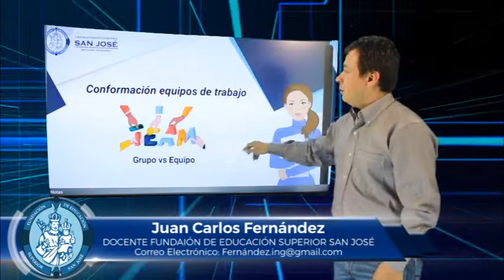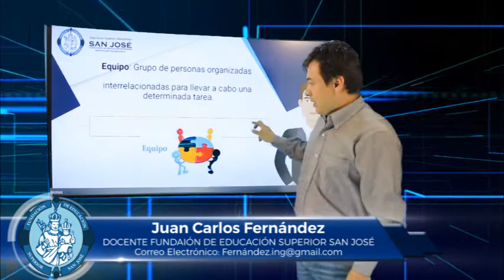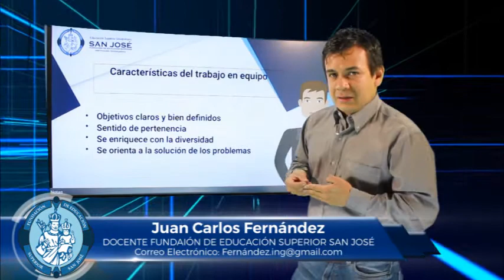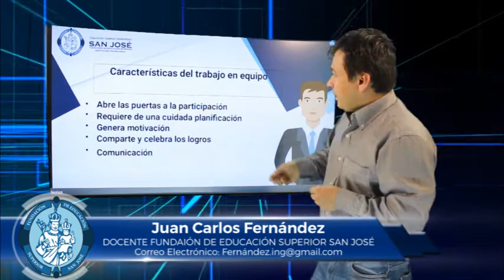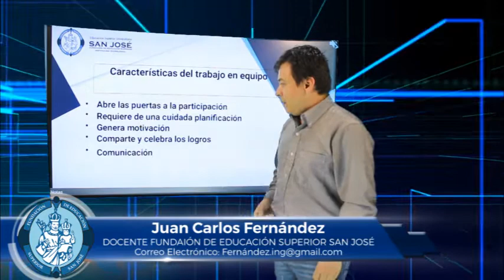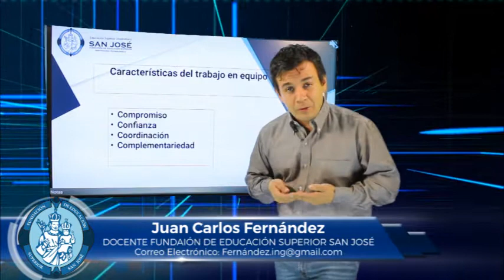JUAN CARLOS FERNÁNDEZ MATERIA FORMACIÓN EMPRENDEDORA TEMA CONFORMACIÓN DE EQUIPO DE TRABAJO